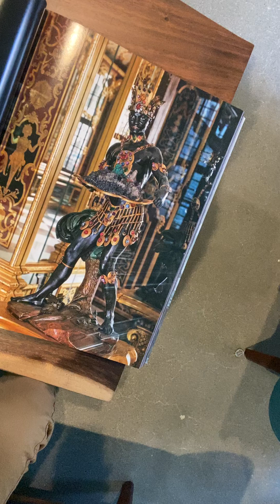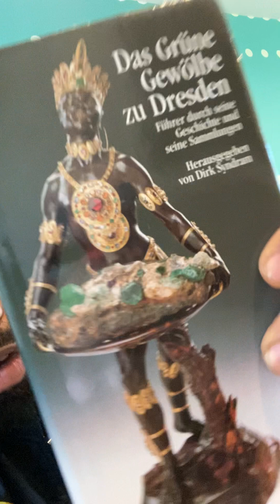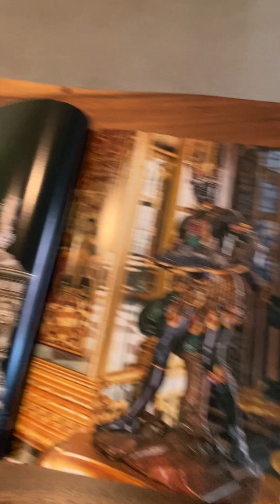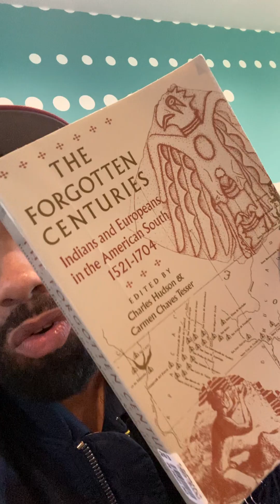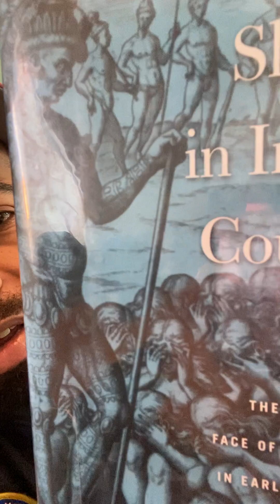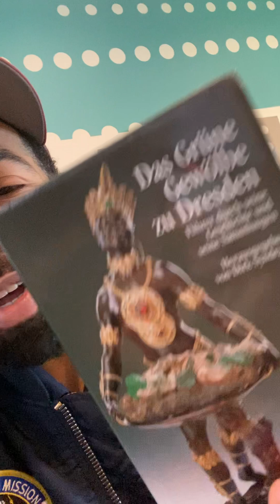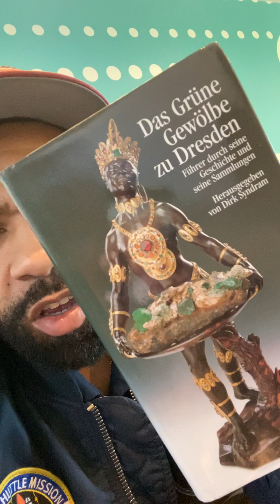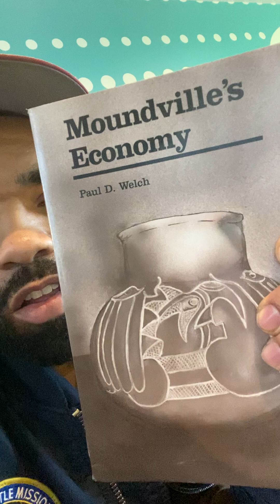“Blacks” will find everything they need to know in the Mississippi Valley!